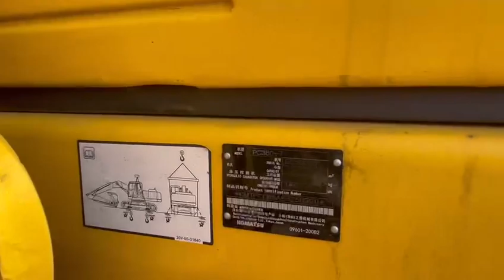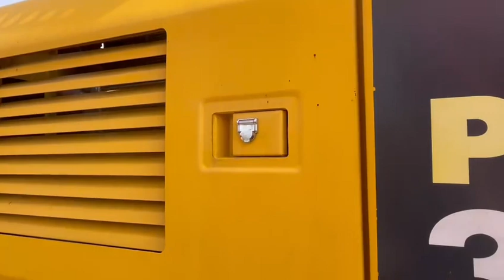komatsu pc360-7 excavator ready to work Who will be his next buyer.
I put this video for anyone in the market look for a used machine. New equipment is super expensive so a good used machine is the way to go for lots of people. let me know in the comments if you are intersted or have any questions.
Also if you liked the video help me out and hit that thumbs up button!!!